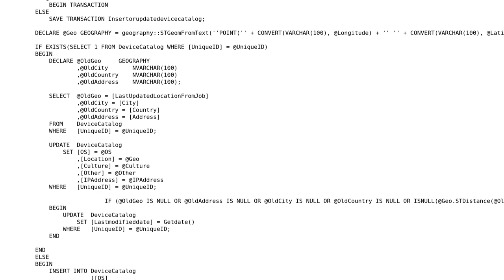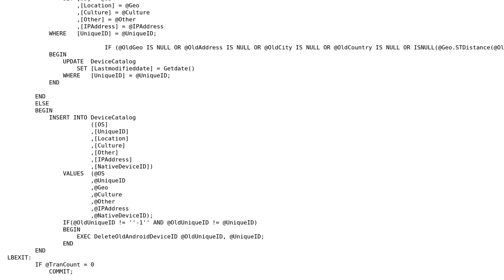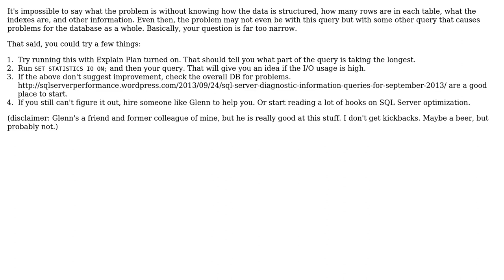Store procedure timing out sometimes (2 Solutions!!)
Store procedure timing out sometimes

With thanks & praise to God, and with thanks to the many people who have made this project possible! | Content (except music & images) licensed under CC BY-SA | Music | Images & others | With thanks to user user960567 user Malachi user Jamal user breischl and the Stack Exchange Network Trademarks are property of their respective owners. You are responsible for your own actions.